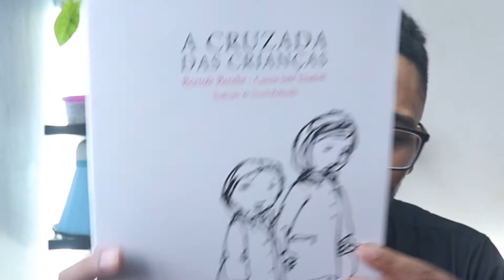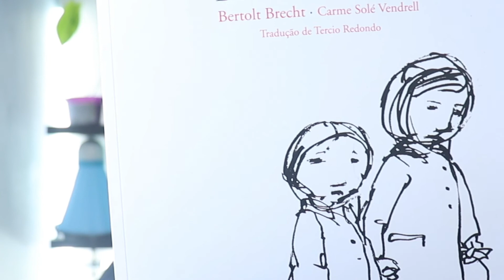A CRUZADA DAS CRIANÇAS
Dica, um livro infantil mas recomendamos para todos as idades. A cruzada das crianças de Bertolt Brecht.

▶ A cruzada das crianças - Bertolt Brecht

Música
▶ Bleeker_Street_Blues